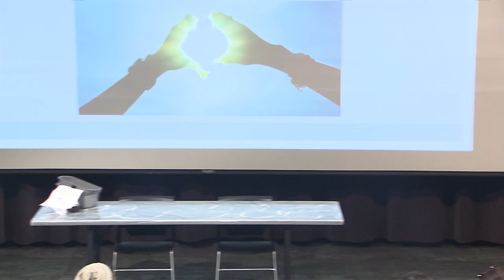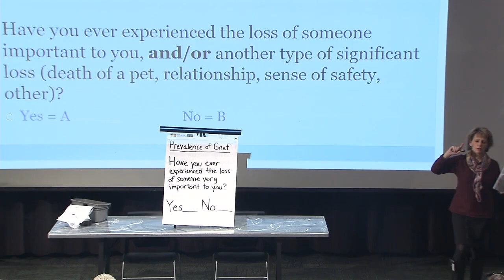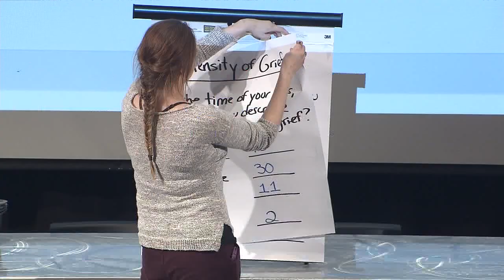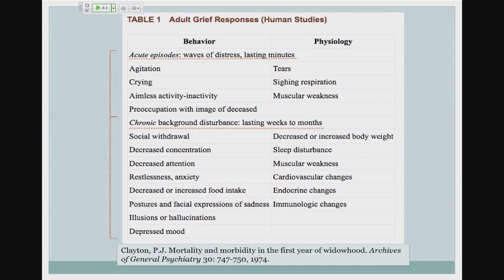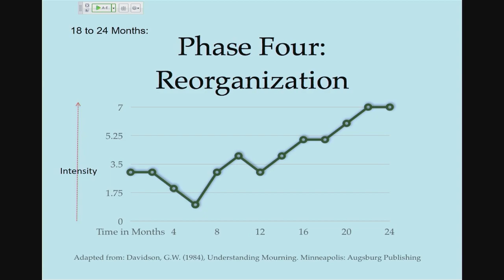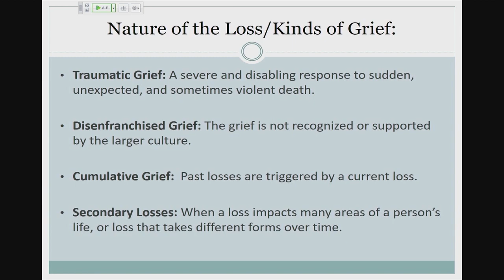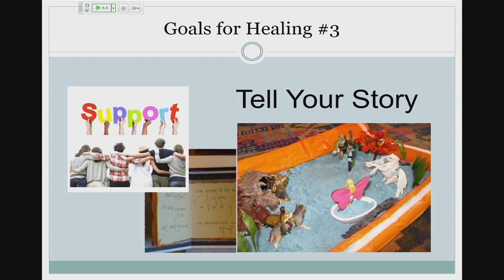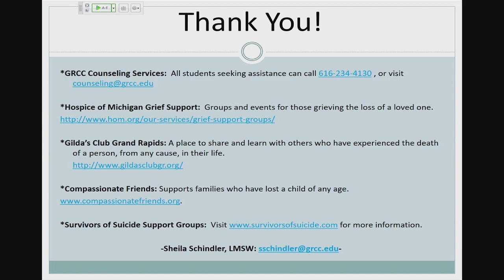Psychology Lecture: Coping with Grief and Loss by Sheila Schindler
Sheila Schindler is a Licensed Master Social Worker specializing in end of life and bereavement care on the Pediatric Team at Hospice of Michigan and an adjunct professor at GRCC. The very painful experience of grief and loss affects nearly all human beings at some point in their lifetime. In this presentation, the bio-psycho-social dynamics of grief will be explored, along with a discussion of the research on healthy ways to cope with loss. Expressive therapies and goals of grieving will be presented in order to provide some direction and hope for people coping with a loss or supporting another in grief.